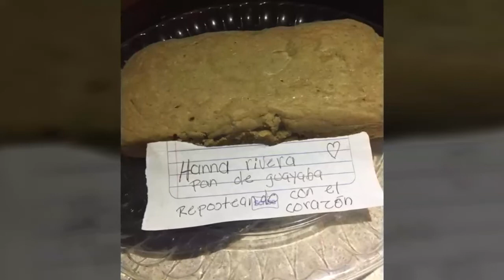Resultado Taller pan de guayaba, melaza y yoghurt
En esta ocasión comparto los resultados de mis alumnas en el taller online de Pan de Guayaba, melaza y Yogurth.
Muchas gracias a todas por participar y ser parte de este proyecto las quiero mucho!